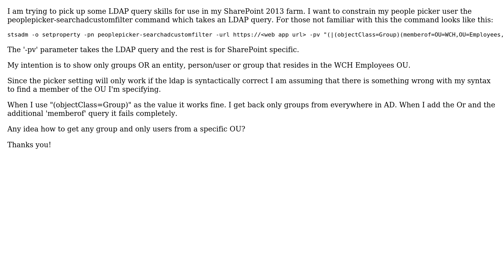LDAP Query for OU or group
With thanks & praise to God, and with thanks to the many people who have made this project possible! | Content (except music & images) licensed under CC BY-SA | Music | Images & others | With thanks to user Jesus Shelby user CodeCompassion and the Stack Exchange Network Trademarks are property of their respective owners. You are responsible for your own actions.